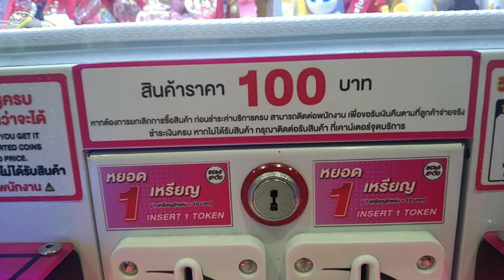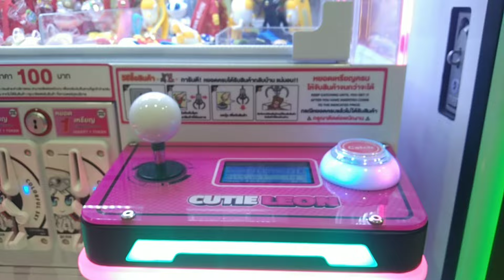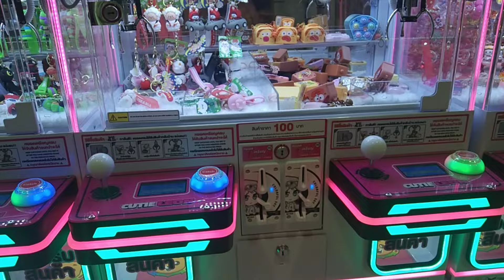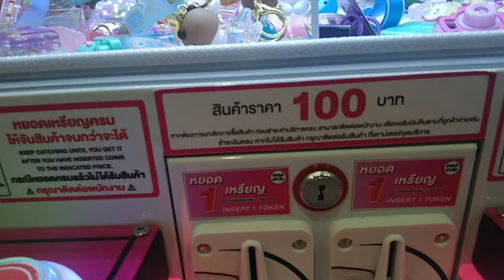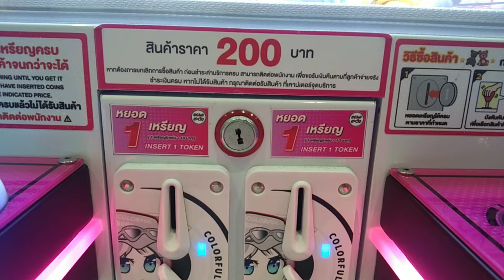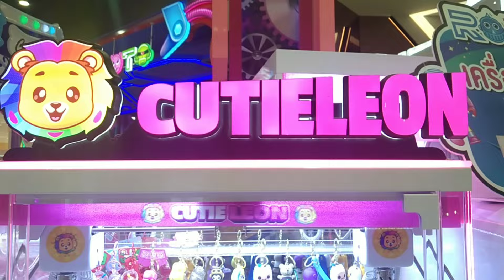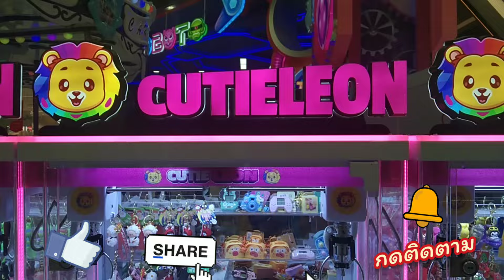ตู้คีบตุ๊กตา มีเกมด้วย ของรางวัลเยอะมาก 😁❤️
ตู้คีบตุ๊กตา มีเกมด้วย ของรางวัลเยอะมาก 😁❤️ ที่โรบินสัน ศูนย์รวมเกมสนุกๆ